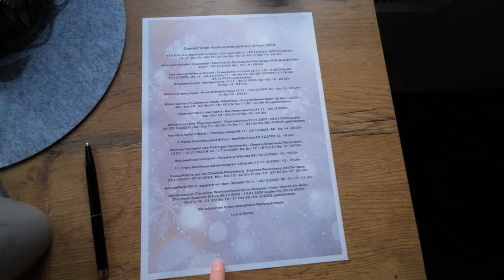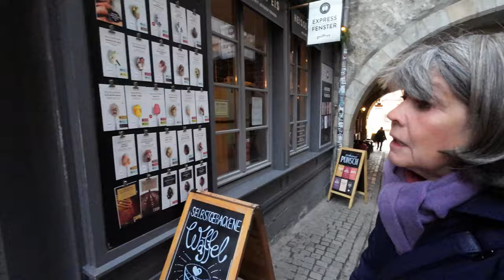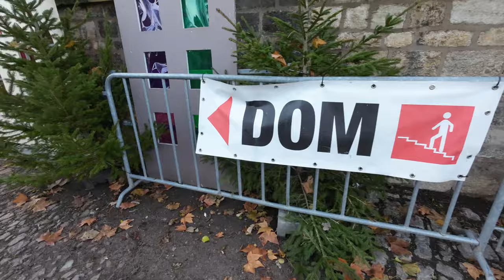Is this Europe's Most Beautiful Christmas Market?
Join me to one of the most beautiful Christmas Markets in Europe. :)

00:00 Trip to Berlin
09:32 Christmas Market